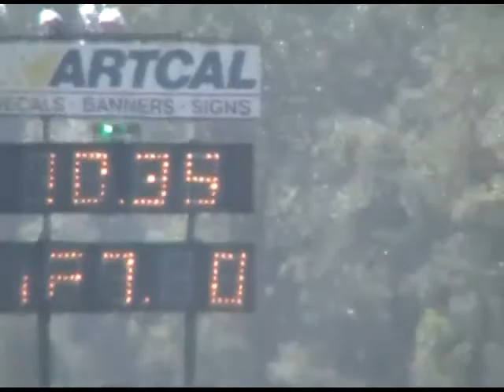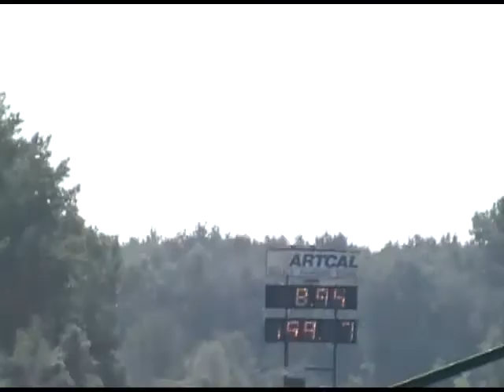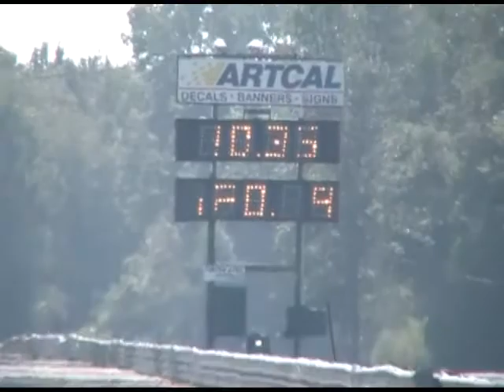Ranger Drag Truck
Pick up race at St thomas raceway park Big rig weekend